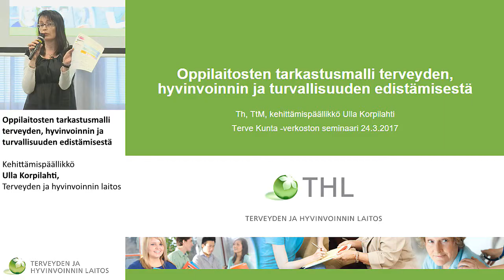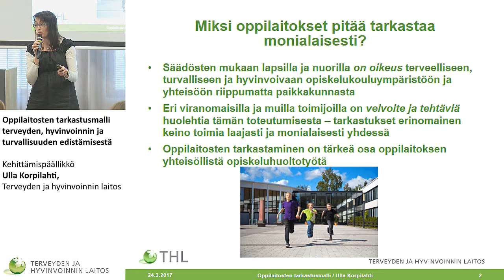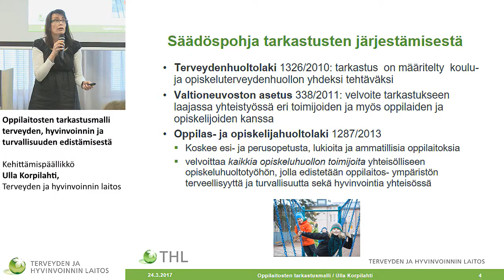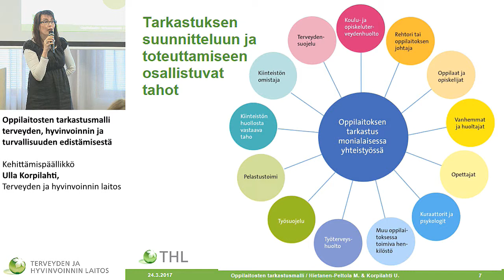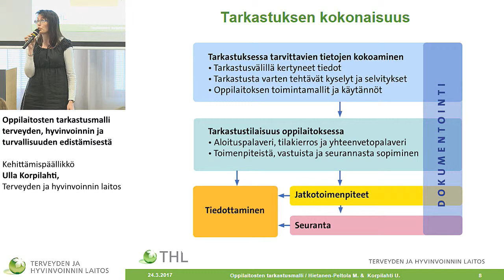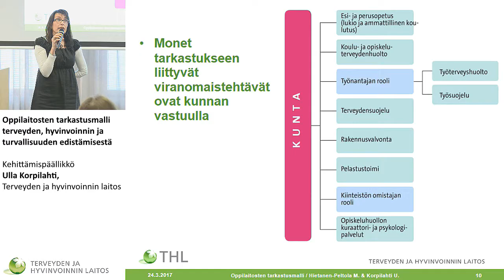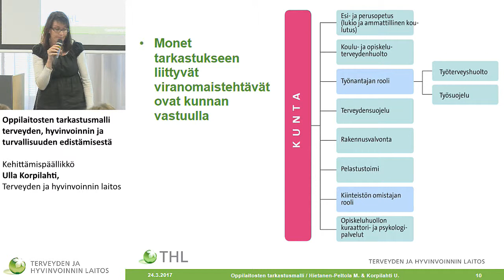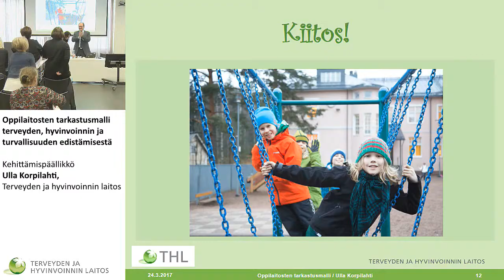Terveyden ja hyvinvoinnin laitos THL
Miten kunta edistää hyvinvointia ja terveyttä, kun sote lähtee?
- näkökulmia kulttuurin, kaupunkisuunnittelun, yhteisöllisyyden ja koulun rooleista

Oppilaitosten tarkastusmalli terveyden, hyvinvoinnin ja turvallisuuden edistämisestä
Kehittämispäällikkö Ulla Korpilahti, Terveyden ja hyvinvoinnin laitos